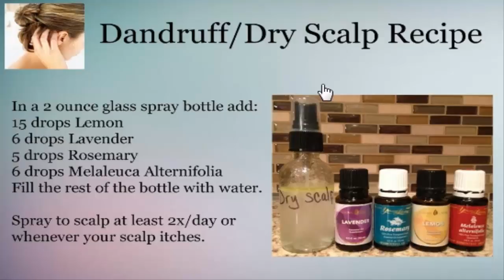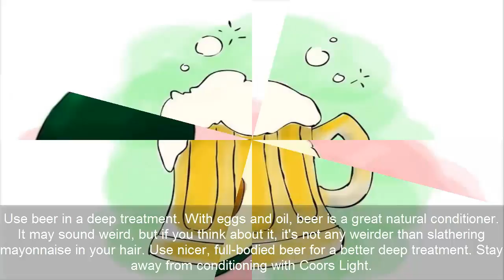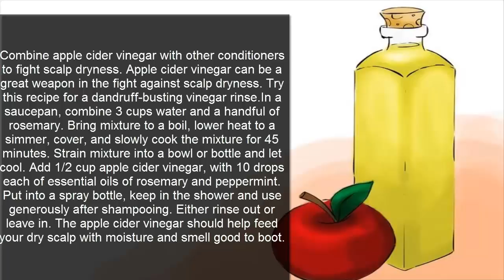how do you get rid of dry itchy scalp!Health tips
In this video now i am going to show step by step that How to Get Red of Dry Hair and Dry Scalp naturallyAre you feeling itchy sensation on your scalp? I’m sure most of us must have faced this problem at some point in our lives. Don’t worry because there are dime a dozen home remedies for dry scalp to free you from this problem. If your hair becomes unmanageable very often, and is prone to itching and breaking then dry scalp might be the reason. If DRY scalp is not treated well, it causes itchiness of the scalp and several other issues. If you are facing dry scalp problems, stop using expensive hair care products and head straight to your kitchen for some home remedies for dry & itchy scalp.